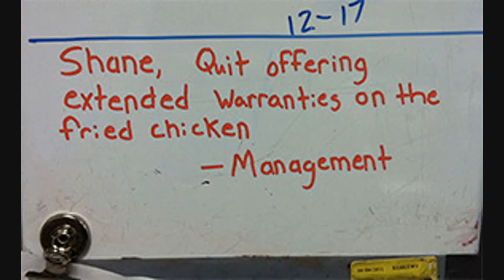NEW People of Walmart August #15